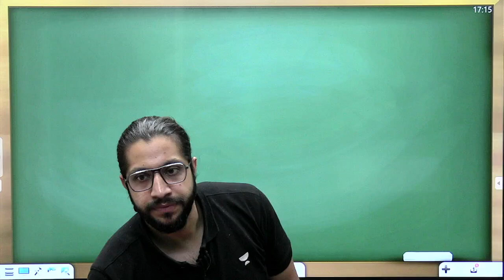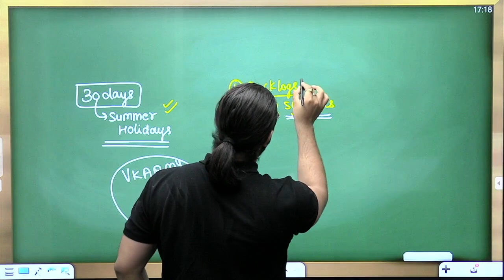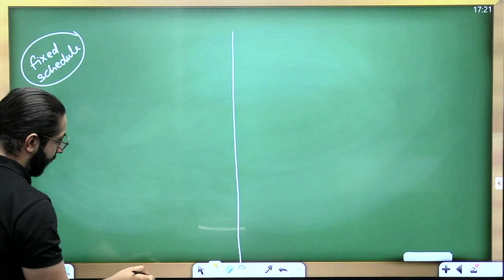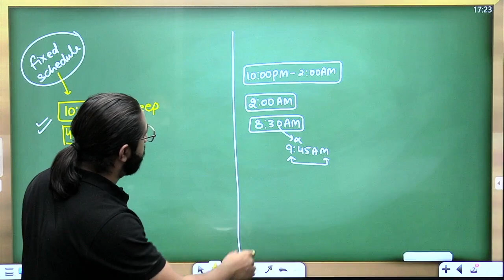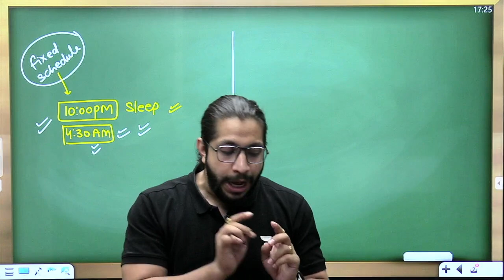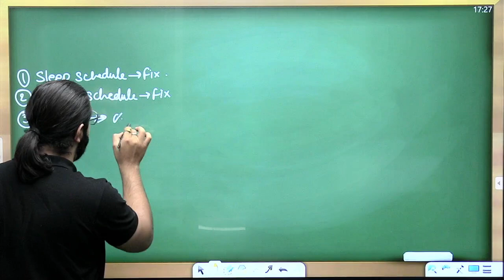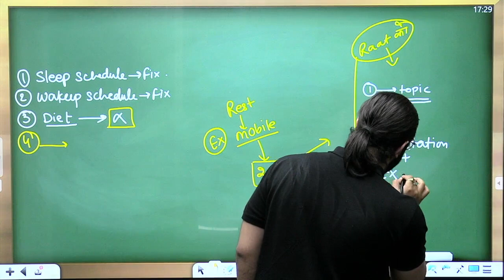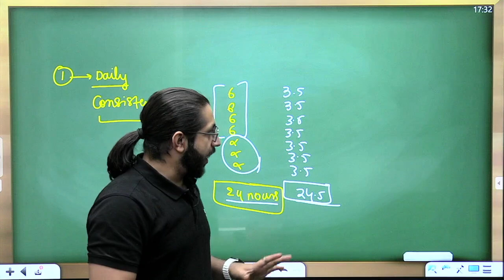Class 12 Perfect Time Table 🔥 | Plan your Vacation 🔥😨 | Vinod Kumar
Discover the ultimate Class 12 Perfect Time Table! Plan your vacation while staying ahead with Vinod Kumar's expert guidance. Maximize your study efficiency and balance your leisure time effectively with this SEO optimized video. Get ready to ace your exams while enjoying a well-deserved break. Watch now and optimize your study routine for guaranteed success! 🔥😨

➤You can enroll to Unacademy Subscription and get the following benefits:
1. Learn from your favourite teacher
2. Dedicated DOUBT sessions
3. One Subscription, Unlimited Access to Live Online Classes and Videos
4. Real-time interaction with best-in-class teachers
5. You can ask doubts in live online classes
6. Limited students in each Class
7. Download the videos & watch them offline

Topics to be covered:

class 12
how to study
cbse
time table
toppers time table
how to make time table
how to make time table for study
topper student timetable